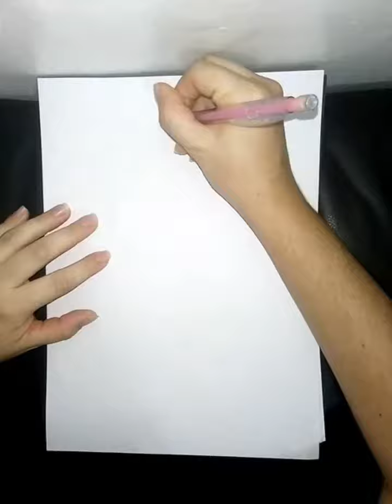DESENHANDO A PRINCESA JUJUBA - VERSÃO ATUALIZADA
O desenho da vez é a princesa Jujuba, porém em uma versão mais moderninha rsrs... espero que gostem!